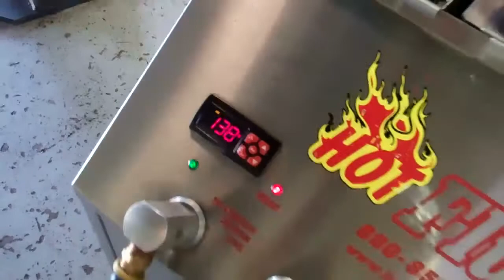Clark's Suburban Transmission Show-N-Tell